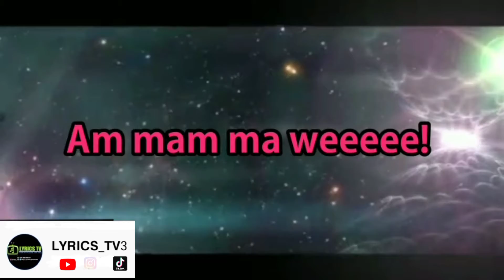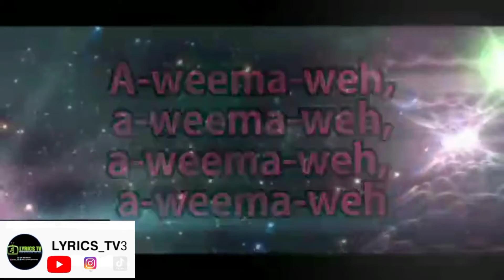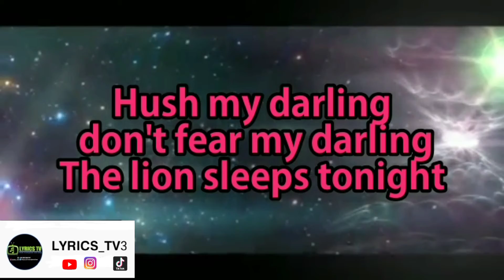The Lion Sleeps tonight - The Tokens (Lyrics) @TheTokenTrio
"The Lion Sleeps Tonight" is a song originally written and recorded by Solomon Linda[1] under the title "Mbube" for the South African Gallo Record Company in 1939. Linda's original was written in Zulu, while the English version's lyrics were written by George David Weiss. The song was adapted and covered internationally by many pop and folk revival artists in the 1950s and 1960s, especially after it was published by Folkways Music Publishers in December 1951,including Henri Salvador, the Weavers, Jimmy Dorsey, Yma Sumac, Noro Morales, Miriam Makeba, and the Kingston Trio.In 1961, it became a number-one hit in the United States as
 adapted in English with the best-known version by the doo-wop group @TheTokenTrio . It went on to earn millions in royalties from cover versions and film licensing. The pop group Tight Fit had a number one hit in the UK with the song in 1982. This song is written and composed in the key of F major.

CC:Wikipedia